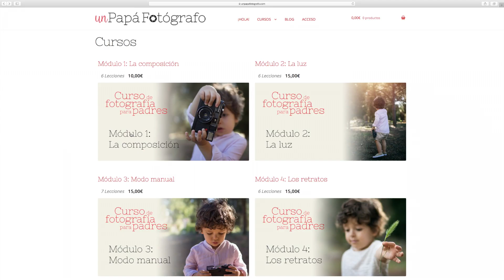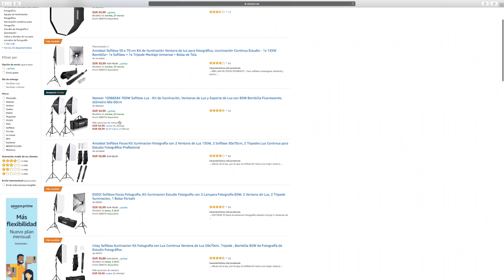Como iluminar tus retratos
Puedes seguir aprendiendo mucho más sobre fotografía con mi curso online de fotografía para padres y madres:

Si quieres saber donde conseguir los mismos iluminadores que he estado usando para este vídeo, que son los mismos que suelo usar para mis fotos en interiores, te dejo los enlaces a la tienda de Amazon:

Sofbox grande ➡️

Softbox pequeño ➡️

Mis cámaras:

Canon Eos 6D Mark II

Canon Eos M6

Mis objetivos favoritos:

Canon EF 50mm f/1.4

Canon EF 85mm f/1.8

Canon EF 24-105mm f/4 L

Canon EF-M 22mm f/2